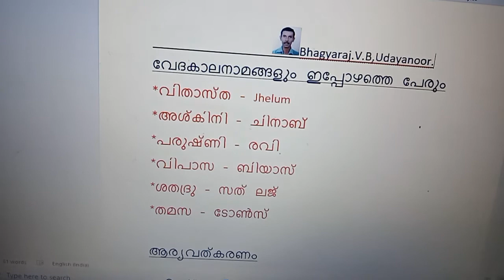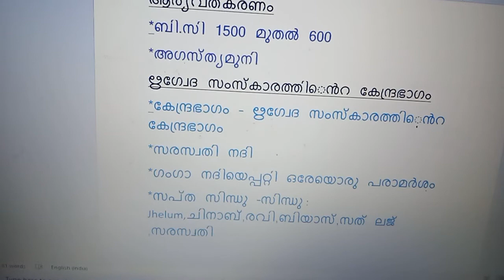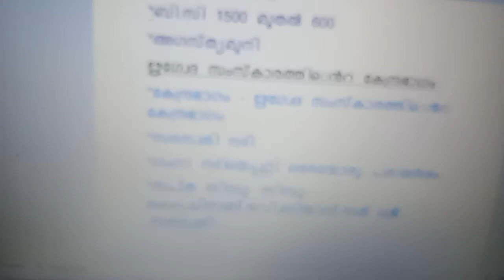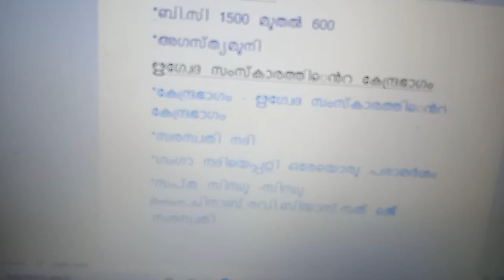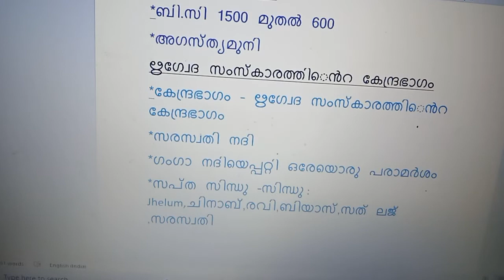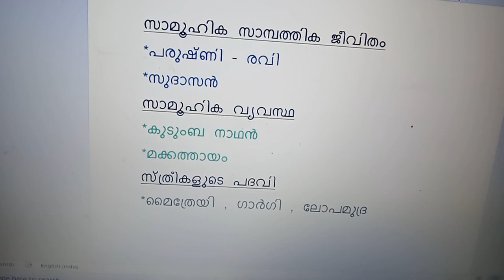|| VEDIC PERIOD || SOCIAL SCIENCE || HISTORY ||